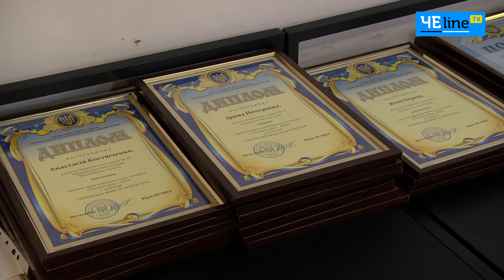У Чернігові визначили переможців конкурсу «Учитель року – 2024»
У Чернігові відбулось нагородження переможцівобласного рівня Всеукраїнського конкурсу «Вчитель року -  2024».

«Це вже 29-ий рік поспіль проводиться цей конкурс. В цьому році взяло участь на початку 77 вчителів і до підбиття підсумків дійшло 19 з 14 громад.

Не війна, не військові дії не зупиняють проведення цього конкурсу, тому що це визнання, це стимулювання найголовніших людей в нашому житті – наших вчителів. Вчителів, які вчать дітей і дають їм можливість впевнено іти до мети вперед», - начальник Управління освіти і науки Чернігівської ОДА Юрій Музика.